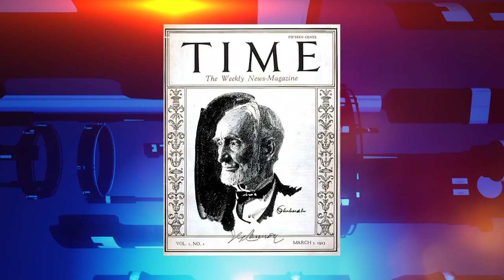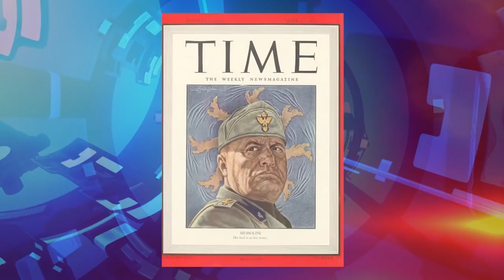This Day In Everything Cool - March 3 - Electric Playground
In this video, we find out what cool things happened throughout history on March 3!